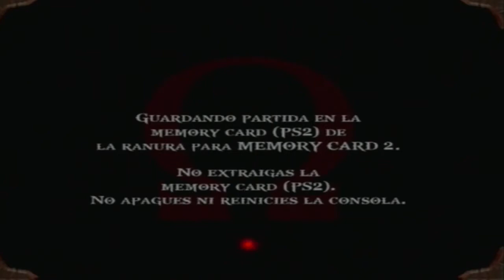Walkthrough - God of War - #4